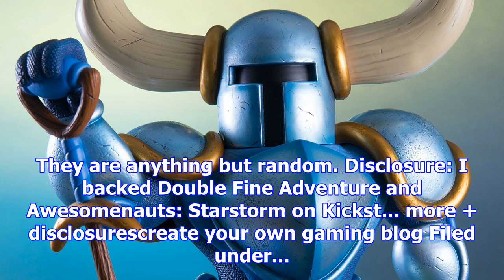I love this fish-headed shovel knight statue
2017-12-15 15:30:00by Jordan Devore0?Shovel Knight lends itself really well to collectibles and f...